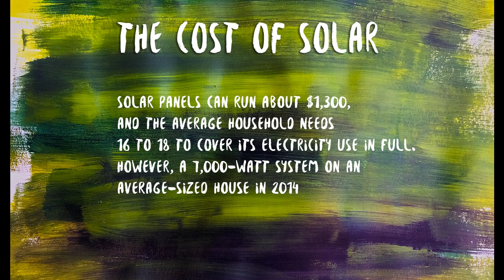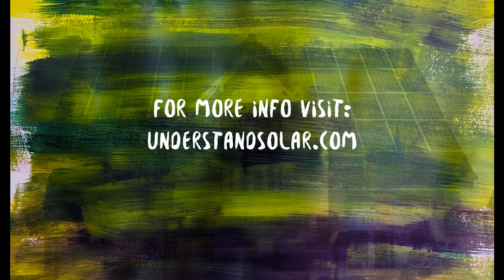How much can solar panels save me over time?